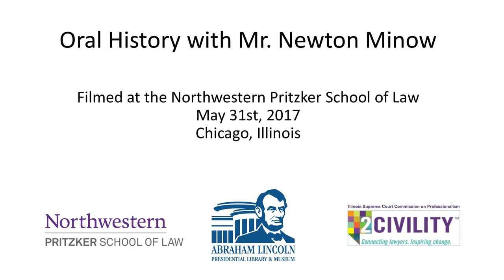Newton Minow - Illinois Statecraft (2/2)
Newton Minow rose to fame as John F. Kennedy's Federal Communications Commission chairman when he used the phrase "vaste wasteland" to describe the relatively new medium of television. He returned to Chicago in 1965, joined the law firm of Sidley Austin, and stayed active in Democratic politics for the rest of a long and productive career. Other alum of Sidley Austin included Michelle (Robinson) Obama and Barack Obama, who worked there as an intern. Minow formed a friendship and a mentoring relationship with the young lawyer, and Barack often sought him out for advice at important points in his life.